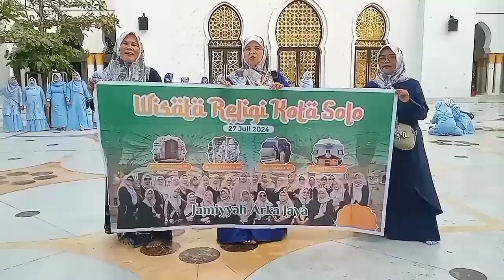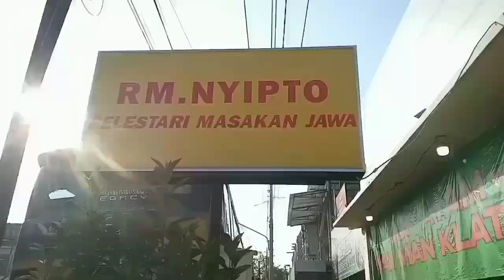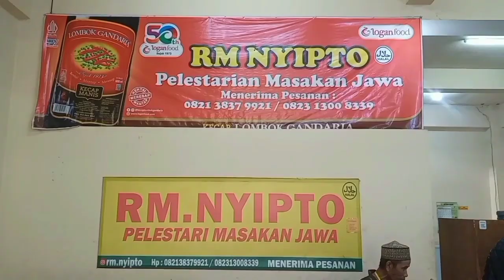Wisata Religi Masjid Raya Syeikh Zayid Solo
Wisata religi jamiyyah Arka Jaya di masjid raya Syekh Zayid Solo.